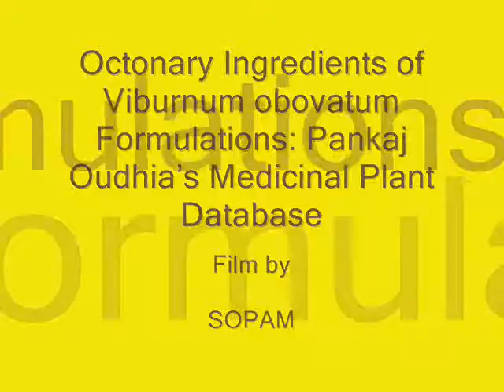Octonary Ingredients of Viburnum obovatum Formulations: Pankaj Oudhia's Medicinal Plant Database